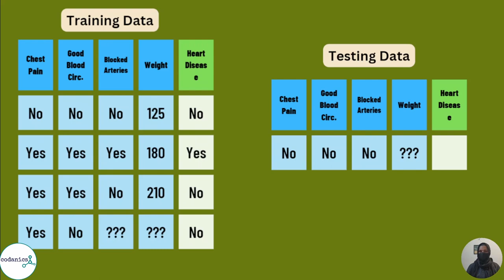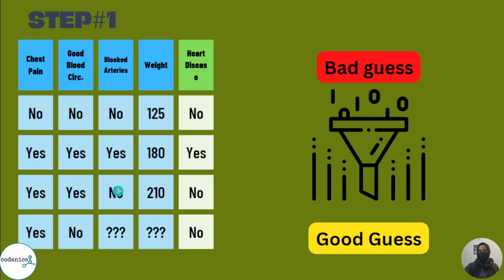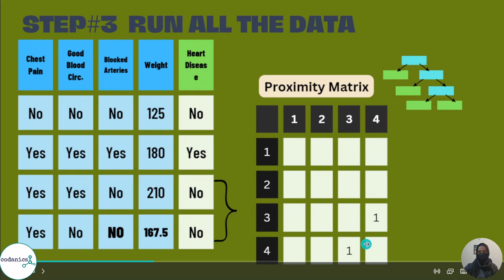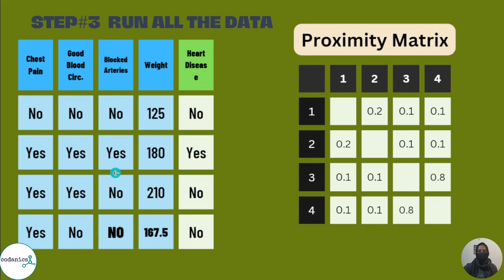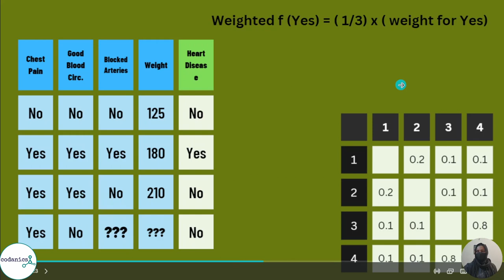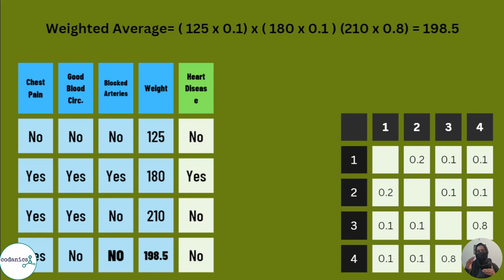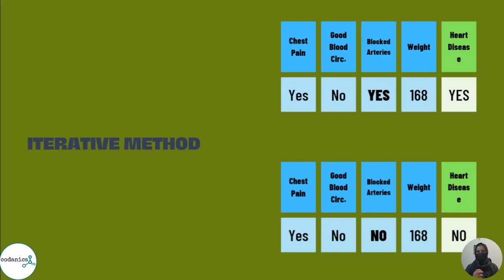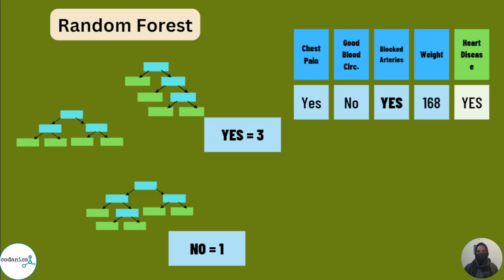Random Forest | Missing data and clustering in Hindi/Urdu (2/2)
Video Description:
In this video, we will discuss how the Random Forest algorithm handles missing data and how it can be used for clustering.

First, let's talk about missing data. When working with a dataset, it is common to have missing values in some of the columns. These missing values can impact the accuracy of the model if not handled properly.

The Random Forest algorithm is equipped to handle missing data in a couple of ways. One way is through the use of decision trees. Decision trees can handle missing values by simply ignoring them and continuing to build the tree. This is known as surrogate splits.

Another way is through the use of mean imputation. This method involves replacing the missing values with the mean value of the non-missing values in the same column. This helps to reduce the impact of missing values on the model.

Now let's talk about clustering. Clustering is the process of grouping data points into clusters based on their similarity. The Random Forest algorithm can be used for clustering by using the proximity matrix.

The proximity matrix is a matrix that stores the distances between each pair of data points. The Random Forest algorithm uses this matrix to identify clusters of similar data points and assign them to the same cluster.

Overall, the Random Forest algorithm is a powerful tool that can handle missing data and perform clustering effectively. So, it is a very useful algorithm in the field of data analysis and machine learning.